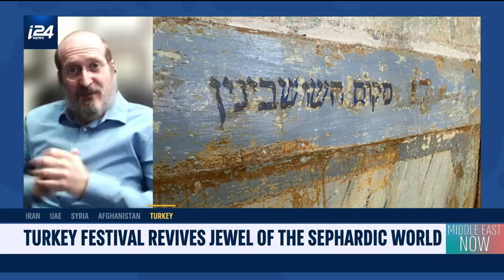Festival celebrates history of Sephardic Jews in Turkey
An annual festival celebrates the Sephardic Jewish history of Izmir with food, music and lectures. We learn all about it from Rabbi Mendy Chitrik.